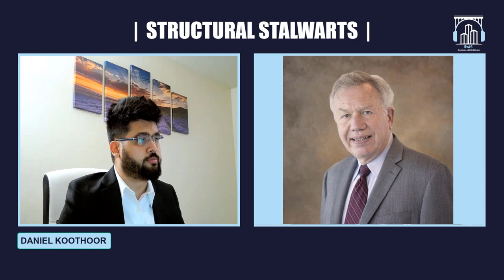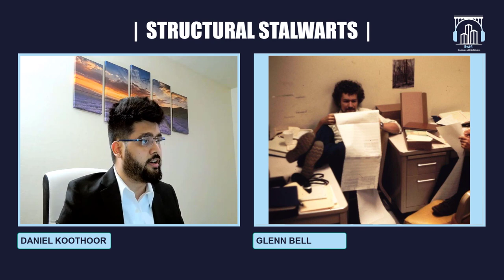Rendezvous with the Stalwarts: EP01 Glenn Bell-Part 1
Welcome to the episode 01 of our new talk show ‘Rendezvous with the Stalwarts’. In this conversation we discuss with Glenn Bell about his successful journey in the Structural Engineering profession and the projects that he has worked on during his career.

Glenn, discuss his insights on many interesting topics and also share with us some amazing professional and educational giveaways. Make you to watch both the parts of our conversation with Glenn Bell, and feel free to type in any questions in the comments below that you would like to ask Glenn personally. His journey is amazing and inspirational, & I assure you will learn a lot from it.

About Glenn Bell:

Glenn Bell retired from Simpson Gumpertz & Heger Inc. (SGH) in January 2020 after 45 years. Recently Glenn successfully completed his 2019-20 President term of the ASCE/Structural Engineering Institute. He is a Director of Confidential Reporting on Structural Safety - US, a member of the board of directors of The Charles Pankow Foundation, and also Galletly-Dickson Visiting Scholar, Department of Architecture and Civil Engineering, University of Bath (UK). He is a registered Professional Engineer in nine states and the District of Columbia, a registered Structural Engineer in Illinois, and a Chartered Engineer in the UK.

At SGH, Glenn led projects involving creative structural design, investigation of structural distress and failure, and structural repair and rehabilitation. He also has extensive experience in engineering mechanics, materials behavior, and building envelope technology.